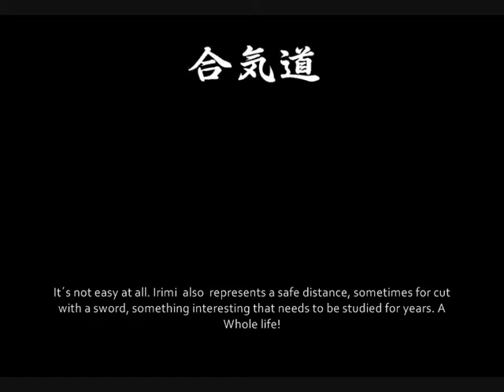irimi nage , concepts and interpretations, IRIMI ( I )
Concepts and interpretations of IRIMI NAGE part one.
This video shows some warm up and try to shows also the irimi nage techinque, working around the "irimi" as a concept.
and blogs: aikidovilanovadelvalles.blogspot.com, aikidoorrius.blogspot.com , aikidoasabadell.blogspot.com. Aikido Joaquim Suárez. Music by KMO